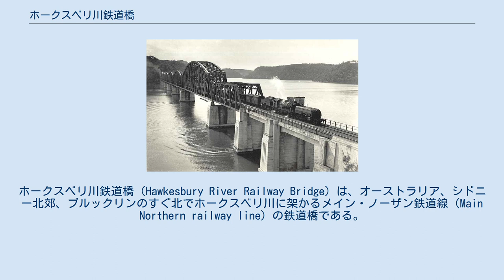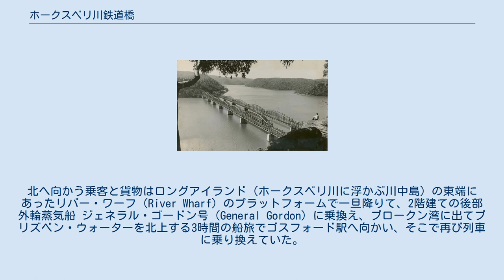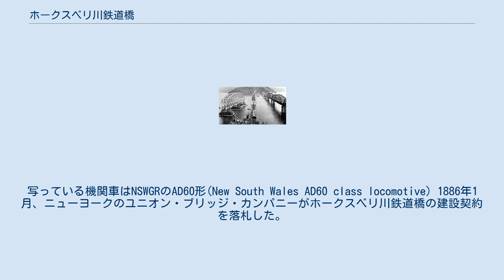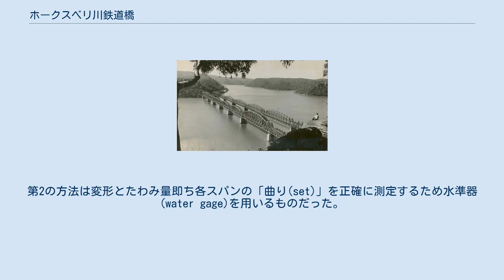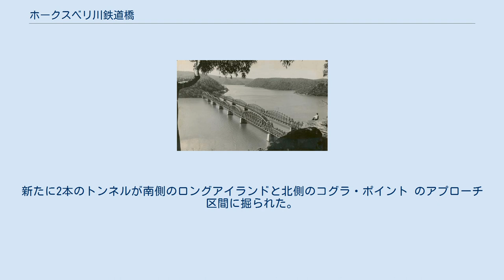ホークスベリ川鉄道橋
ホークスベリ川鉄道橋（Hawkesbury River Railway Bridge）は、オーストラリア、シドニー北郊、ブルックリンのすぐ北でホークスベリ川に架かるメイン・ノーザン鉄道線（Main Northern railway line）の鉄道橋である。
シドニー・ハーバーブリッジ（完成は1932年1月19日）にその地位を譲るまでオーストラリア最長の建造物であった。
この鉄道橋の開通を以て、アデレイド、メルボルン、シドニーおよびブリズベンを結ぶ鉄道網が完成した。
当時の主要な工学的偉業であった。
 1887年4月7日、メイン・ノーザン鉄道線の単線区間がホーンズビー駅とホークスベリ川との間で開通した。
北へ向かう乗客と貨物はロングアイランド（ホークスベリ川に浮かぶ川中島）の東端にあったリバー・ワーフ（River Wharf）のプラットフォームで一旦降りて、2階建ての後部外輪蒸気船 ジェネラル・ゴードン号（General Gordon）に乗換え、ブロークン湾に出てブリズベン・ウォーターを北上する3時間の船旅でゴスフォード駅へ向かい、そこで再び列車に乗り換えていた。
1887年8月15日に1.7キロメートルのウォイウォイ・トンネルが開通すると、船が必要になるのはホークスベリ川を渡る時とマレット入江 の奥にあるマレット・クリーク駅 へと至る区間のみとなり、旅程は顕著に短縮された。
 建設中の第1橋、1888年 第1橋と建設中の第2橋、1945年頃 並びあった第1橋と第2橋。
第1橋撤去前 第2橋。
撤去された第1橋の橋脚だけが背後に少しだけ見えている(機関車の蒸気の右奥)。
写っている機関車はNSWGRのAD60形(New South Wales AD60 class locomotive) 1886年1月、ニューヨークのユニオン・ブリッジ・カンパニーがホークスベリ川鉄道橋の建設契約を落札した。
しかし下請契約者 もまた実際の建設作業に携わった。
橋脚は下部がコンクリート、上部が砂岩の石造で構成されていた。
スパン（橋脚間を渡す構造物: 支間）はダンガーアイランド（ホークスベリ川の川中島）で組立てられ、建設現場まで約1,500メートルを艀で運ばれた。
 ホークスベリ川鉄道橋はそれぞれが127メートルの鋼鉄製スパン（ボルチモアトラス）7つを持ち、全長は890メートルだった。
橋脚の内5つは満潮水位下46メートルから49メートルの深さに達していると記録された。
橋南側のロングアイランドにはトンネルが掘られた。
橋は公式には1889年5月1日に開通した。
 開通時点でホークスベリ川鉄道橋は載荷試験が行われたオーストラリア最長の構造物であった。
載荷試験には2種類の異なる方法が用いられた。
第1の方法はスパン中心に載荷した上で変形を光学的に測定するもので、異なる橋脚上に登った2組の観測者によって計測された。
第2の方法は変形とたわみ量即ち各スパンの「曲り(set)」を正確に測定するため水準器(water gage)を用いるものだった。
 載荷試験は1989年4月24日にニューサウスウェールズ州政府鉄道局（NSWGR）の技師長補佐であったヘンリー・ディーンをはじめ高官達の列席の下、実施された。
朝の内、スパンの上に列車をゆっくりと前後に通過させて必要な測定を繰返し行うことで個々のスパンは別々にテストされた。
このテストはスパン毎に繰り返されたが第2スパンのテスト中、光学的測定値と水準器の測定値に不一致が見つかった。
原因は水準器の接続パイプからゆっくりと水が漏れていることだと判明した。
使える水準器は1つしか無く、スパンからスパンへと計測を続ける内に更に悪化した。
結局、水準器による計測は断念され、すべて光学的計測法で試験することになった。
 午後からは2両を1組とする2組4両の機関車による速度試験が行なわれた。
機関車はロングアイランド・トンネルの上に立つ旗振り（flagman）の合図によって一斉に発車し、ホークスベリ川駅からロングアイランド・トンネルを通って橋を渡り切った地点までの区間を全速力で駆抜けた。
 橋の両端で線路は単線であったが将来の複線化を視野に入れて、橋自体は複線幅で建設されていた。
このことが橋上で列車交換（対向列車の通過待ち）を行うという好ましくない運用を招いた。
これは2列車分の荷重によって、構造物に定期的に最大応力が負荷されることを意味した。
 第1橋は1927年に補強が必要となるまで立派...